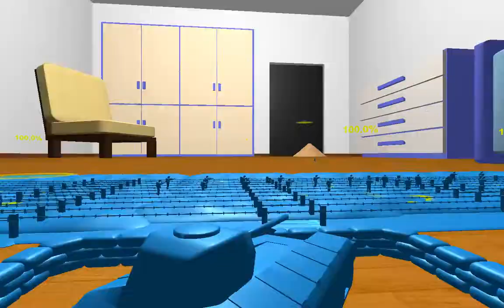Home Wars part 8